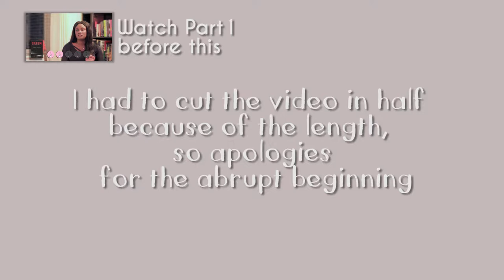Man Booker Prize Shortlist 2016 - a review (part 2) | Pull Down The Moon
Hello & welcome to part two of this video - if you haven't already go and watch the first part

I decided to share my thoughts on the books in the Man Booker Shortlist 2016 (my 2017 video will soon come). The Man Booker Prize is a literary award and you can find out more about it
TIMESTAMPS:
0:06 - All That Man Is
2:43 - His Bloody Project
7:30 - The Sellout

Books mentioned:
All That Man Is by David Szalay
His Bloody Project by Graeme Macrae Burnet
The Sellout by Paul Beatty